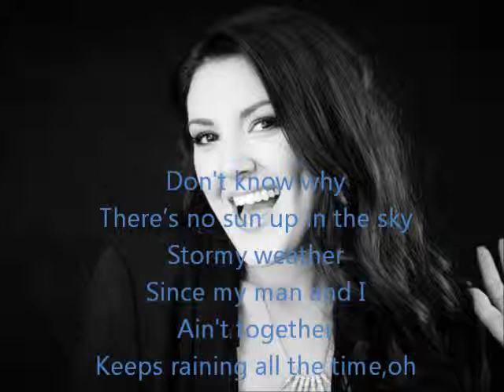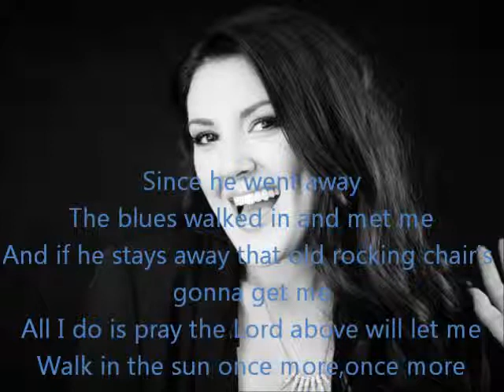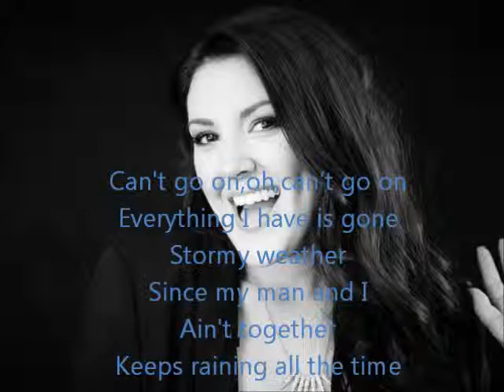Kree Harrison-Stormy Weather-American Idol 12[Lyrics]